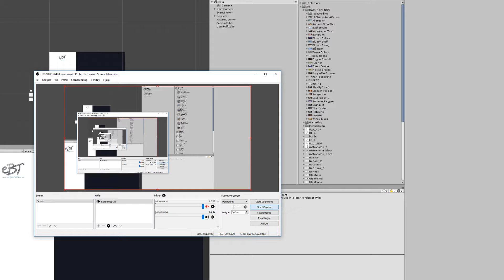Swing Jazz Backing Track in B major!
Jazzy track with lots of freedom to explore fun and simple major/minor scales. And for drummers, this is a good track to help you get started on your ride technique.

This track was made using RealTracks from the software Band-In-A-Box Check them out!